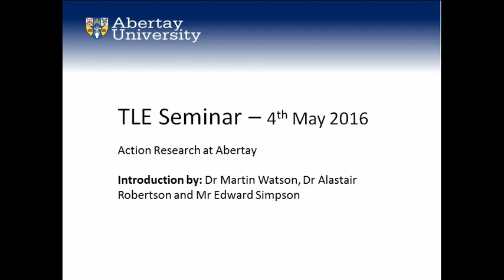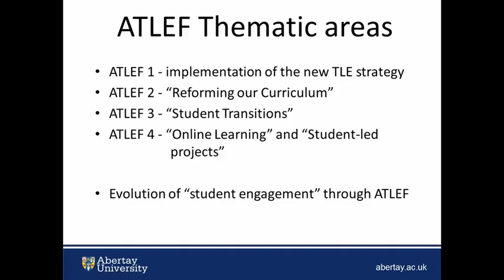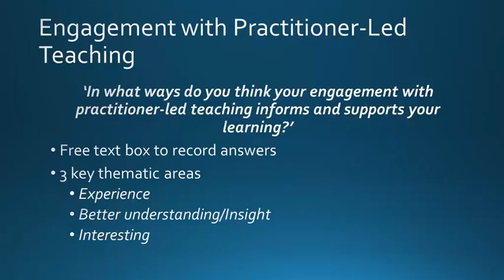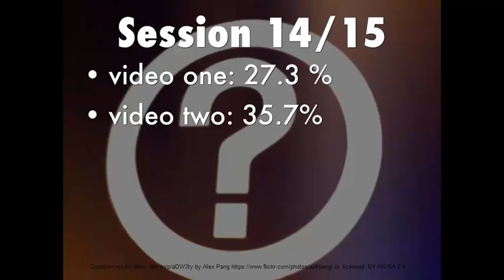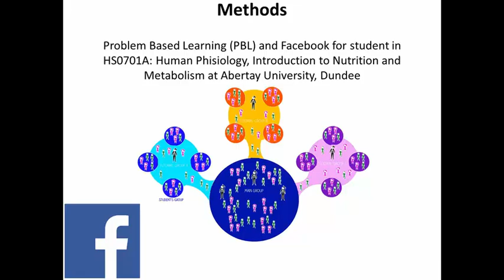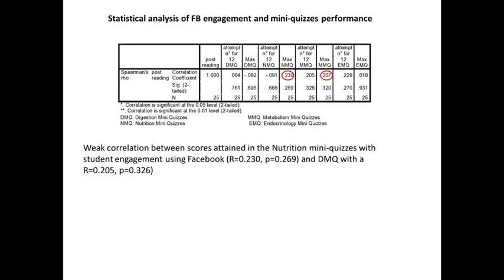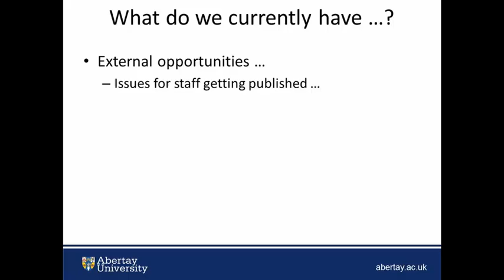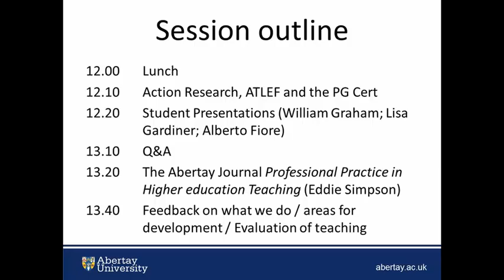Abertay University TLE Seminar - Action Research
Dr Martin Watson introduces three action research presentations from staff who have just completed the PG Cert HE at Abertay University.